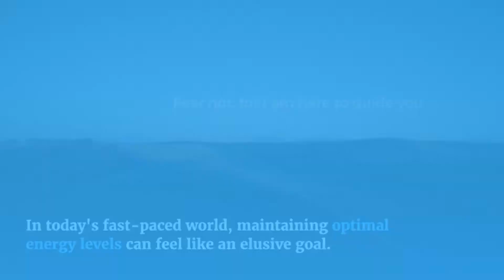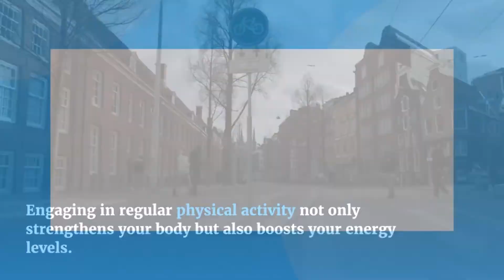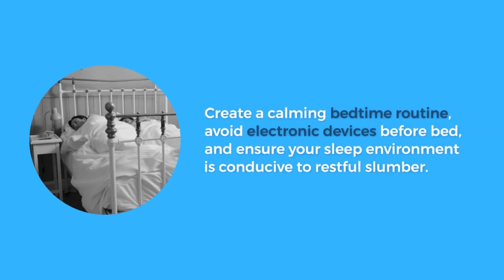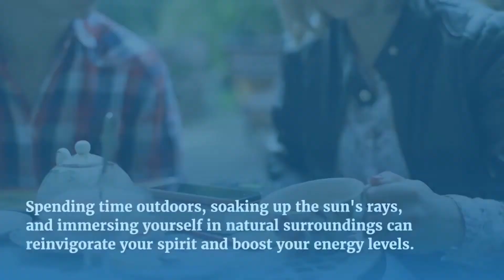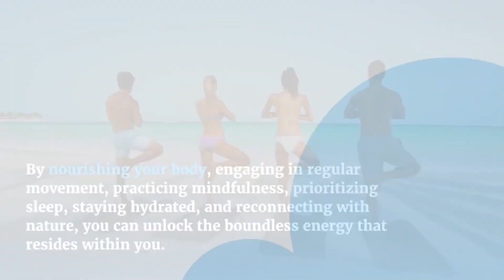How to Boost Your Energy Levels Naturally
Embark on a transformative journey towards boundless energy and vitality with our comprehensive guide on how to boost your energy levels naturally.

Led by an esteemed narrator with a captivating English accent, this video unveils the secrets to sustainable energy through nourishing nutrition, invigorating movement, calming mindfulness practices, restorative sleep routines, optimal hydration, and the rejuvenating power of nature.

Delve into a world of holistic wellness as you discover practical tips and step-by-step guidance to reclaim your vitality and thrive with renewed vigor. Join us on this enlightening adventure and unlock the energy that lies within you.